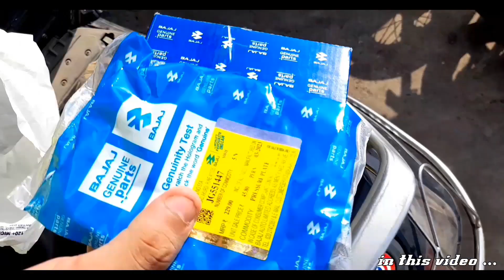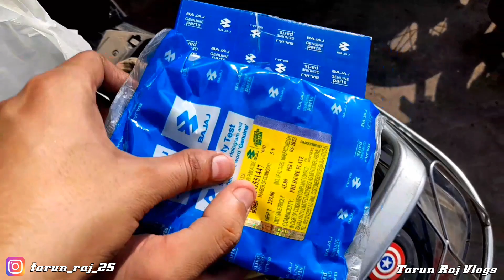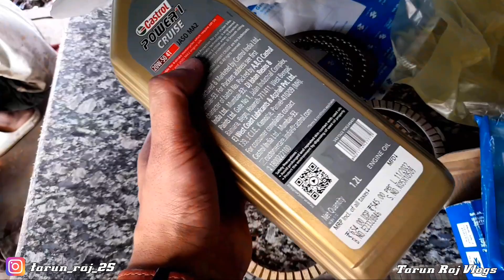finally rs200 में काम शुरू कर ही दिया 💛😍 | pulsar rs 200 service | pulsar rs 200 bs4 service